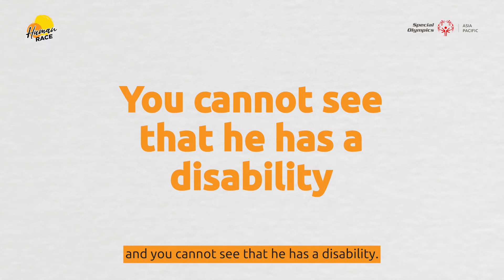WalkforInclusion: Akim's story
I spoke my first words only after the age of 3. I was hyperactive and strangers used to stare and whisper behind my back in public.​

​Today, at 10, I am an artist, a singer, and a swimmer. I know that life is filled with colours for me to explore, and to achieve my own milestones, in my own time.​

​My name is Joachim Isaac, lovingly known as ‘Akim’. I have autism and this is my story